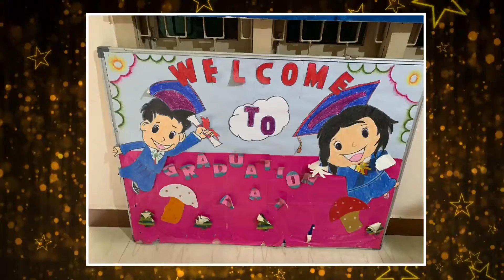Kinder Joy School AV